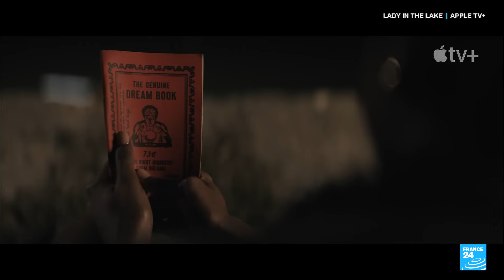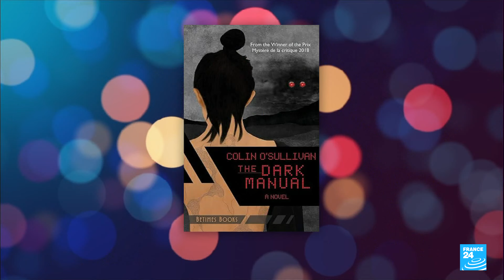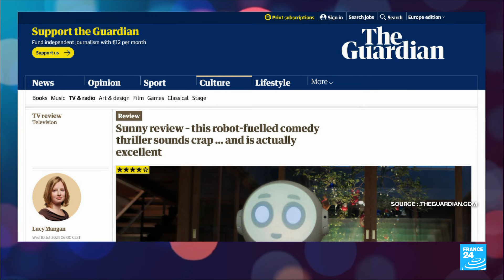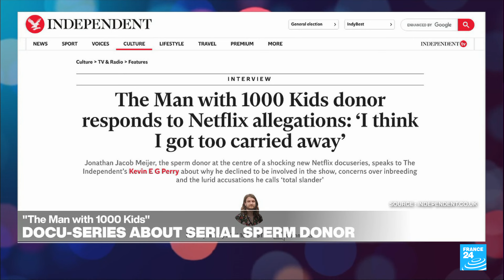Summer binge: A look at top TV shows for July and August • FRANCE 24 English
The summer sees the return of hit shows “Emily in Paris” and “Only Murders in the Building” for their fourth seasons. Dheepthika Laurent tells us why – love them or hate them – the new instalments of those series are set to delight their loyal fans. We learn more about Natalie Portman’s limited series “Lady in the Lake”, a slick crime drama adaptation of Laura Lippman’s 2019 novel. Rashida Jones stars in “Sunny”, a dark comedy set in Japan exploring grief and AI, and Netflix series “The Man with 1000 Kids” recounts the true story of a serial sperm donor who went too far.